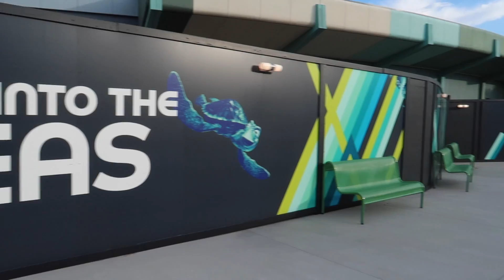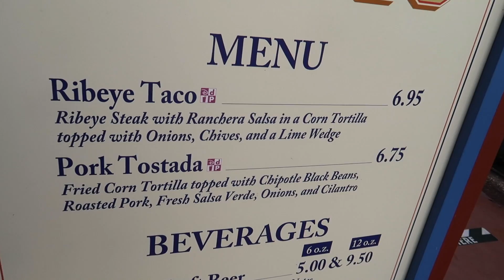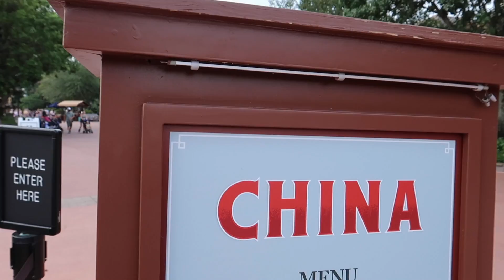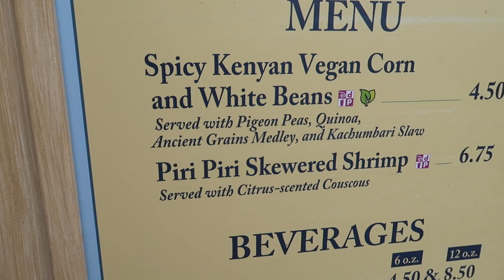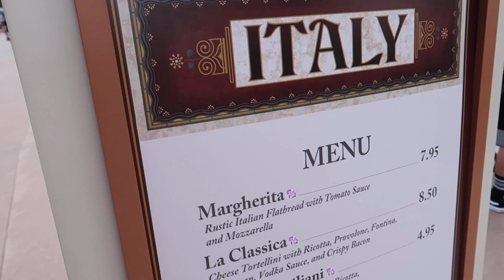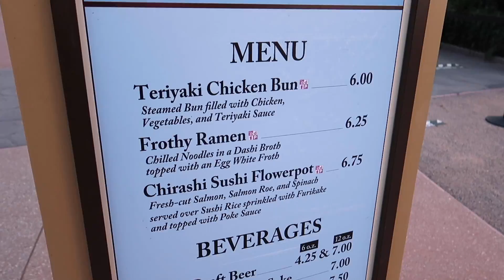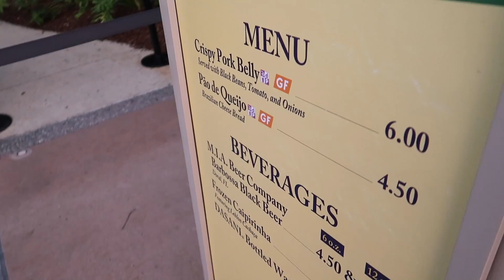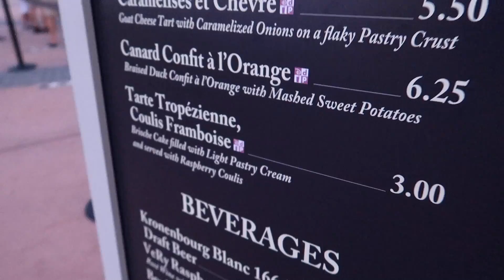A Nighttime Trip Back To Epcot For More Festival Food Before A Temporary Park Hours Change!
In a few days, the Walt Disney World theme parks will shift their park hours temporarily to potentially reduce operational costs, resulting in earlier closing times for each theme park. Most parks will close an hour earlier, with the exception being Epcot closing two hours earlier than usual, preventing the opportunity for an evening visit to the park post-sunset. This should only be temporary, but Brennan and I wanted to pop into Epcot one more time to enjoy the sounds and beauty of the park at night one last time before we weren't able to. We enjoyed food around the World Showcase, and even jumped on Spaceship Earth right as Epcot was closing for the evening.